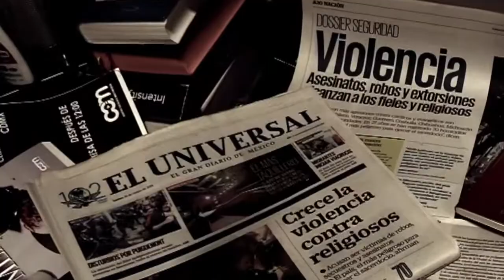CDMXTV Tragedia y crisol del sacerdocio en México